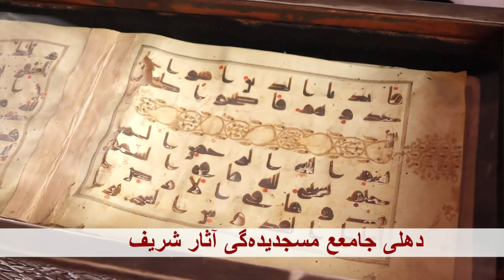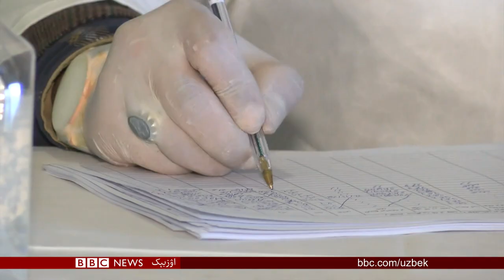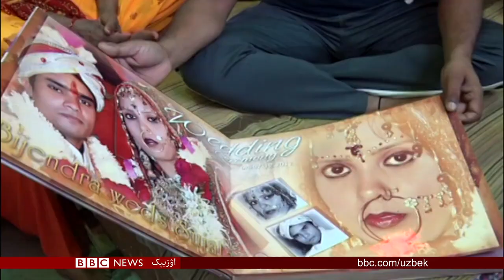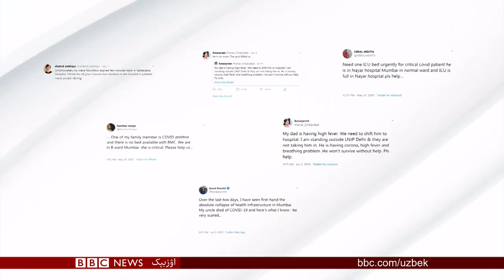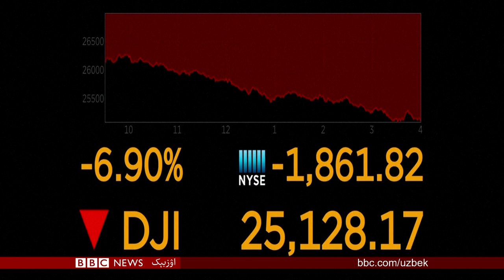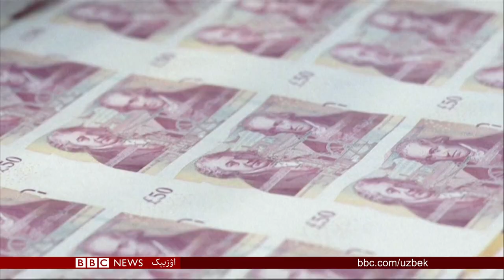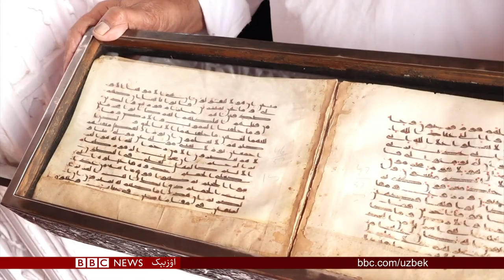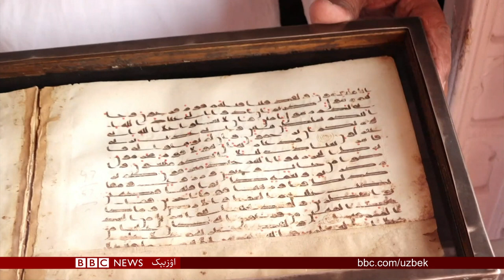دهلی جامعع مسجدیده‌گی آثار شریف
کوید ۱۹ نی دوالشده ایلگریلش
هندوستانده کرونا قنچه‌لر تېز ترقه‌لماقده؟